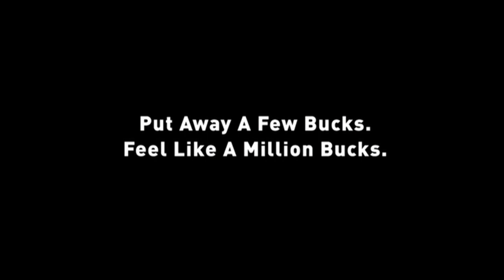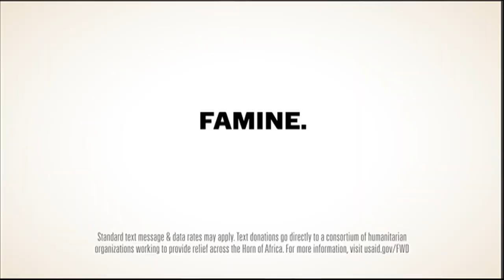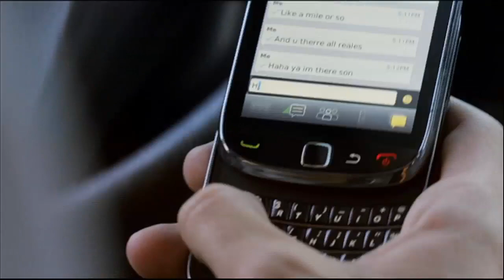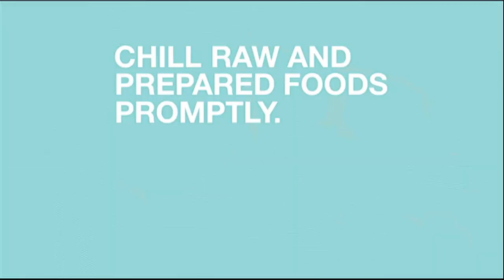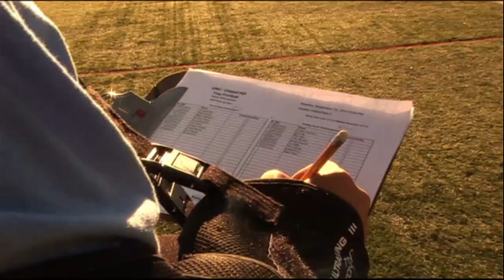Sports Xtra - October 1, 2012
On the October 1st edition: it was a record-setting performance for Tar Heels football against the hopelessly outmatched Idaho vandals. Also, the women's soccer team drilled Miami in equally impressive fashion. Plus, the volleyball team got out the brooms to send Georgia Tech Back to Atlanta humbled. All that and we'll introduce you to a Carolina student who's a champion at juggling a soccer ball.